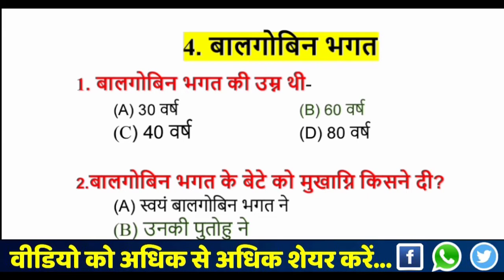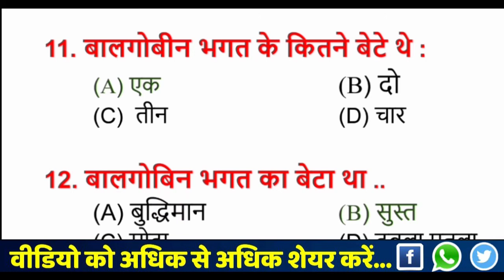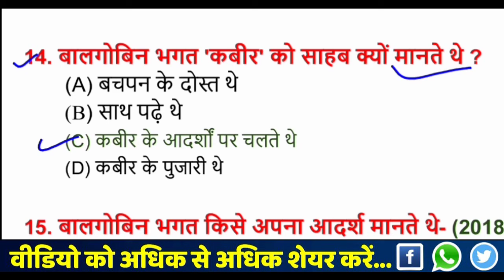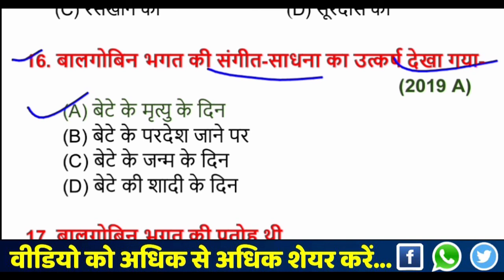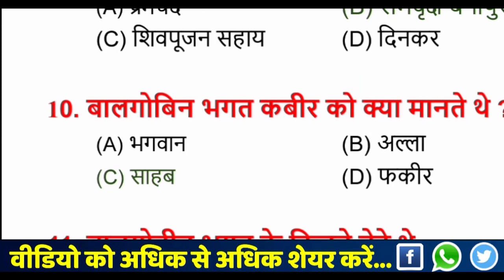Non Hindi (किसलय) vvi objective Questions class 10th bihar board 2021 | non hindi model paper 2021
इस Video सीरीज का PDF 👇👇👇इस App पर मिलेगा
🔥आने वाले बिहार बोर्ड मैट्रिक परीक्षा के तैयारी के लिए सभी सबजेक्ट का  Model Paper , vvi Subjective que और vvi objective que तथा Revision Notes का PDF  के लिये ऊपर दिये गए लिंक पर क्लिक कर के हमारे App को डाऊनलोड करे!!!

इस वीडियो सीरीज का सभी वीडियो देखने के लिए ऊपर दिये गए लिंक पर क्लिक करें

●◆Important Playlist for 10th Board Exam 2020

● 10th English Important Objective  -
. 🔥🔥Important Subjective class For 10th 2020🔥

bihar board 10th objective question 2020, bihar
board matric examination 2020, bihar board matric result 2020, bihar board matric model paper 2020 10th, bihar board matric model paper 2020 science
matric 2020 question, bihar board matric 2020 question, matric exam 2020 question paper, matric important question 2020, matric sanskrit question 2020, matric hindi question 2020,